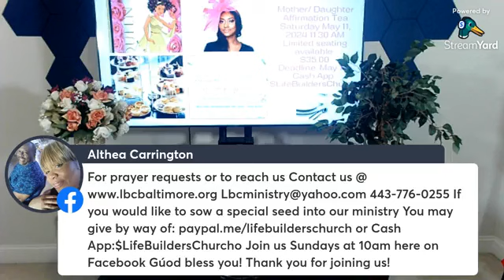WELCOME TO MID DAY MANNA-A STREAMING MINISTRY OF LIFE BUILDERS CHURCH-BALTIMORE-FOR 05/01/2024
WELCOME TO MID DAY MANNA-A STREAMING MINISTRY OF LIFE BUILDERS CHURCH-BALTIMORE

MID DAY MANNA
SERIES-THE PRACTICE OF FAITH
LESSON #5-WHY FAITH PLEASES GOD
VARIOUS TEXTS FROM VERSIONS OF THE HOLY BIBLE ARE USED

CCLI MUSIC LICENSE NUMBER 21348869

PREPARATION MUSIC
WRITTEN BY J. CHARLES CARRINGTON, JR., TIM CARRINGTON, DAVID CARRINGTON
PERFORMED BY THE REFRESHING
FROM THE PROJECT THE REFRESHING
CARR-BOYS MUSIC, INC.
1996

THEME SONG
BLESS THE LORD/JUBILEE
WRITTEN BY J. CHARLES CARRINGTON, JR
CARR BOYS MUSIC, INC.
1996

IN MINISTRY BACKGROUND MUSIC
CHRISTIAN SMOOTH JAZZ
VICTORY OUTREACH
ANAHIEM, CALIFORNIA

*ALL SONGS PERFORMED ARE BY WAY OF MUSIC TRAC WITH ACCOMPANYING BACKGROUND AND OUR OWN SOLOISTS AND LEAD SINGERS. ALL RIGHTS AND PRIVILEGES OF EVERY SONG IS RESERVED BY THE OWNER AND WRITER(S)*